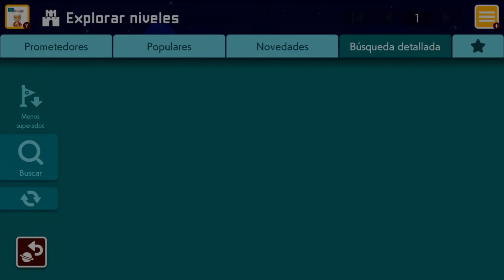[SMM2] SHELL TECHNIQUE 10 POR ぽこにゃん1185® FIRST CLEAR